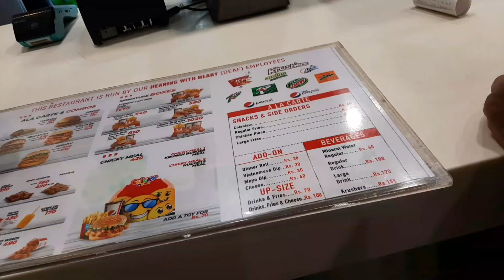Last min shopping done 😍||had kfc for dinner...